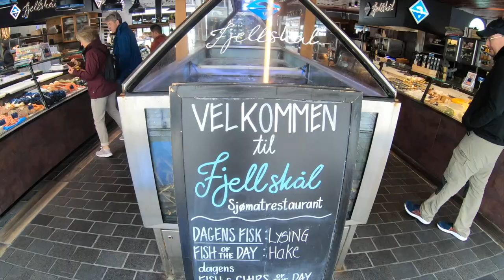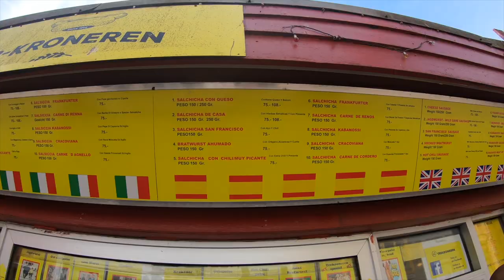Bergen Food Tour | Norway Summer 2022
Flyer Saga goes on a quick food tour of Bergen, Norway. Follow along as we try the local seafood and street food in this coastal city. Bergen is a great base if you want to dive deep into Norway's beautiful fjords.